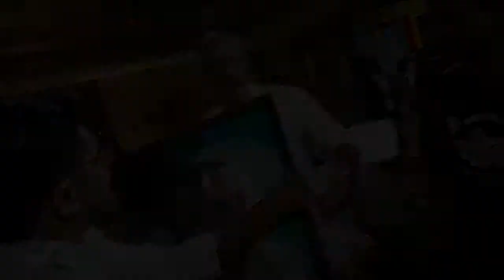With Nana Patekar on the set of Assal pahune irsal namune.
I got opportunity to meet Nana Patekar on the set of Assal pahune irsal namune.